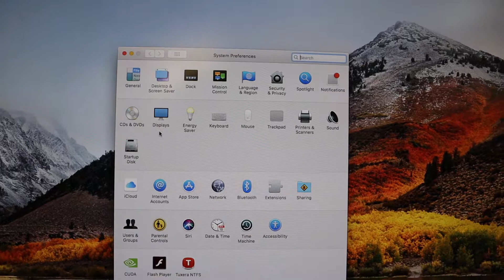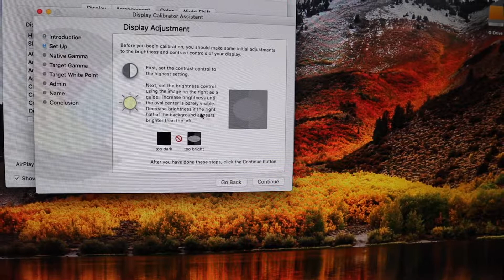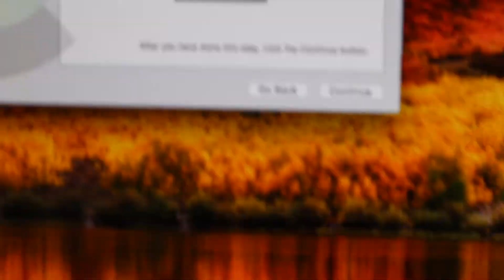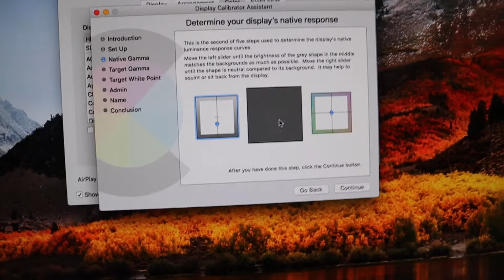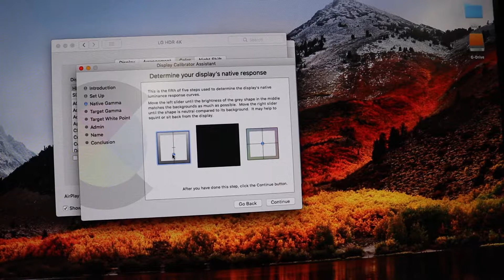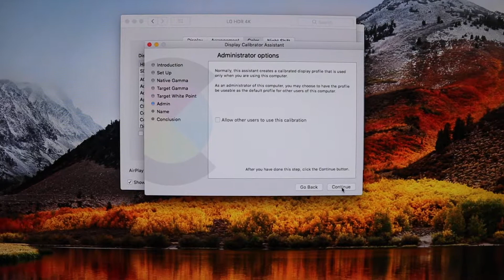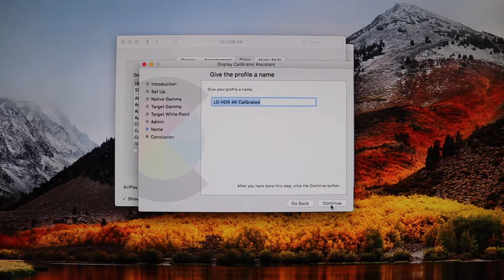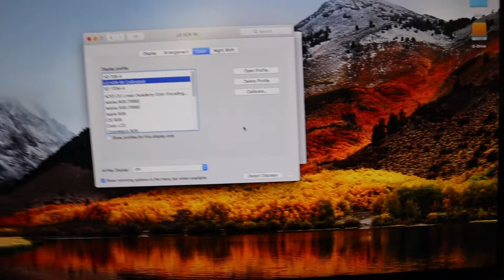How to fix your color calibration? Everything Works MAC OS Calibration (Just Squint)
How to Calibrate any MAC computers.